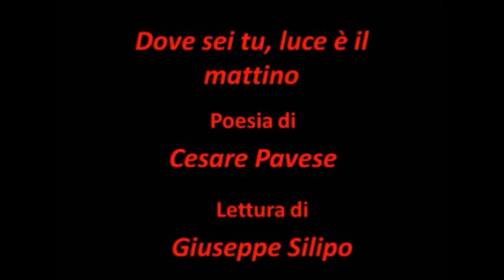"Dove sei tu, luce è il mattino" Cesare Pavese